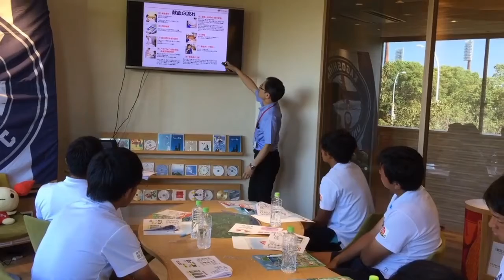献血セミナー02